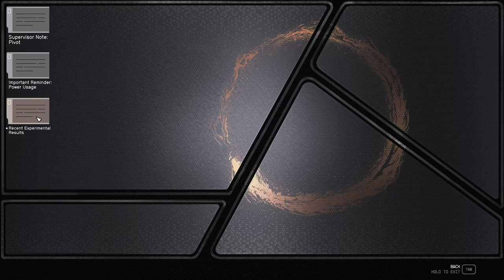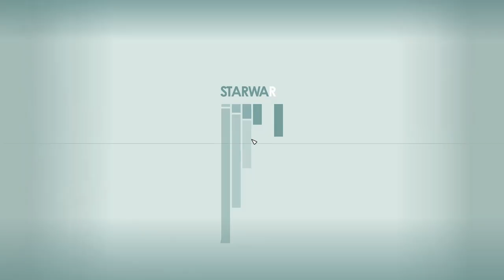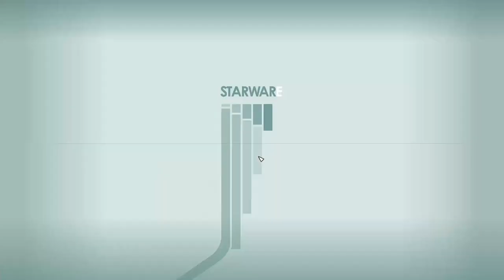Dammed If We Do... - Starfield 218 (Shattered Space DLC)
With key card in hand, we head back to the dam and finally get inside. At first glance, it seems to be a normal dam but, as we proceed further to a flooded section, something seems strange. There is a glowing object on the wall that seems to be providing power to something and preventing the flood water from draining...but why?